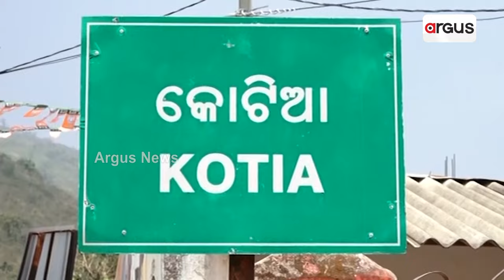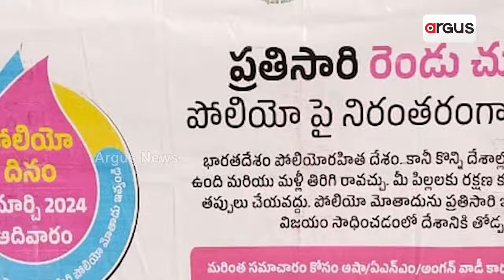କୋରାପୁଟ କୋଟିଆରେ ପୁଣି ଆନ୍ଧ୍ରର ଅନୁପ୍ରବେଶ || Kotia Issue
କୋରାପୁଟ କୋଟିଆରେ ପୁଣି ଆନ୍ଧ୍ରର ଅନୁପ୍ରବେଶ ।ଓଡ଼ିଶାରେ ଘର ଘର ବୁଲି ସର୍ଭେ କରୁଛନ୍ତି ଆନ୍ଧ୍ରର ସରକାରୀ କର୍ମଚାରୀ । ଓଡ଼ିଆଙ୍କୁ ଜମି ପଟ୍ଟା ଦେଇ ପ୍ରଲୋଭିତ କରିବାକୁ ପଡ଼ୋଶୀ ରାଜ୍ୟର ଚାଲ୍ ।